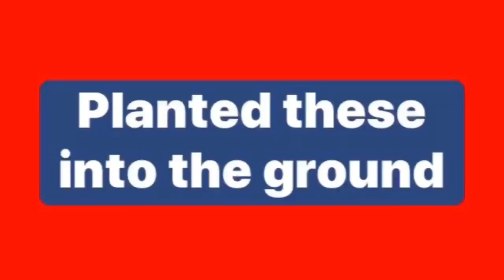FOODSCAPE UPDATE | SUNDAY, DEC 22 2019